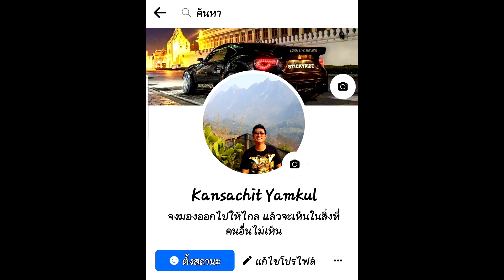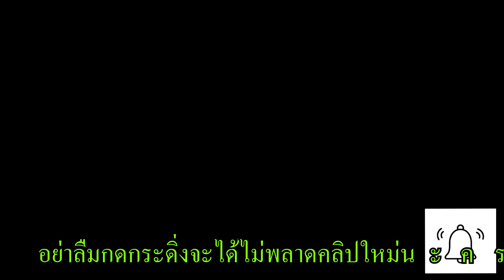เสน่ห์ความสวยของไม้ใบ แล้วหลงไม้ใบได้ไงสวยขนานนี้ : หลงไม้ใบ EP.222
สวัสดีครับเพื่อนๆ คลิปนี้เราจะมาแชร์ ว่าถ้าเราไม่มี เพอร์ไลท์ หรือ หินภูเขาไฟ
เราอยากปลูกต้นไม้ให้สวยๆ แล้วเราไม่อยากซื้อ เราจะหาวัสดุอะไรมาทดแทน คลิปนี้มีคำตอบ
V
เพอร์ไลท์ หินภูเขาไฟ ถ้าไม่มี ใช้สิ่งนี้ทดแทนได้ง่ายๆ ราคาถูกกว่า : หลงไม้ใบ EP.221

คนไทยปลูก แคคตัส สวยไม่แพ้ชาติใดในโลก : หลงไม้ใบ EP.220

เคล็ดลับปลูกเสน่ห์จันทร์โกเมนให้ใบใหญ่สวย สีสดใส พร้อมสูตรดินปลูก : หลงไม้ใบ EP.219

รวยล้นฟ้า แยกหน่อพร้อมสูตรดินปลูก ต้นโตเร็วสีสวยสดงดงาม : หลงไม้ใบ EP. 219

กัญชา ปลูกแล้วทำสิ่งนี้ระวังติดคุก โดนปรับเงินหมดตัว เตือนแล้วนะ : หลงไม้ใบ EP.218

มะขามเทศสีชมพู สวยเหมือนดอกไม้เห็นแล้วยิ้มเลย : หลงไม้ใบ EP.217

ซื้อเสน่ห์จันทร์เงิน โดรหลอกได้เสน่ห์จันทร์เขียวมา มาดูว่าต่างกันตรงไหนทำไมโดนหลอก : หลงไม้ใบ EP.216

กล้วยแดงอินโดด่าง เปลี่ยนจากกระถางลงแข่ง พร้อมสูตรดินปลูกสีสดสวย : หลงไม้ใบ EP.215

เปลี่ยนกระถางกล้วยแดงอินโดเนื้อเยื่อ อายุ 2 เดือน โตเร็วราก โคนต้นไม่เน่า : หลงไม้ใบ EP.175

5 ปัญหาโลกแตก วิธีแก้ไขปัญหาที่แก้ไม่จบไม้ด่างไม้ประดับ ทำไมผมหายไปสองเดือน : หลงไม้ใบ EP.214

เทคนิคเร่งหน่อ เสน่ห์จันทร์ประกายดาว ให้ออกหน่อเร็วดกแบบทันใจ : หลงไม้ใบ EP.213

บอนหูช้างด่างเหลืองปลูกไปแล้วกลับเขียว บอนกระดาดด่างลูกออกมาเผือกเยอะ : หลงไม้ใบ EP.212

ตัดปลายไหลบอนโคโลคาเซียออกแล้ว ควรปล่อยไหลไว้ หรือ ตัดไปชำดี : หลงไม้ใบ EP.211

เพี้ยไร ในตู้อบต้นไม้อนุบาล สรุปข้อผิดพลาดและวิธีป้องกัน แก้ไข : หลงไม้ใบ EP.210

สูตรเด็ดเคร็ดลับ ปลูกเสน่ห์จันทร์มา 1 ปี ทำไมไม่มีหน่อทำแบบนี้แล้วหน่อดกเต็มโคนต้น : หลงไม้ใบ EP.209

ผสมเกษรบอนสีด่าง ด้วยเกษรตัวเองออกมาจะเป็นยังไง บอกเลยคุ้มๆ มากๆ ดีกว่าตัดดอกทิ้ง : หลงไม้ใบ EP.208

ไม้ด่างหายาก ไม้แปลกไม้สะสม ไม้มีเอกลักษณ์เฉพาะตัว แค่โลโก้สวนก็เท่สุดไม่เหมือนใคร : หลงไม้ใบ EP.207